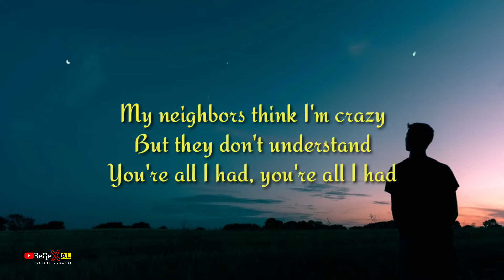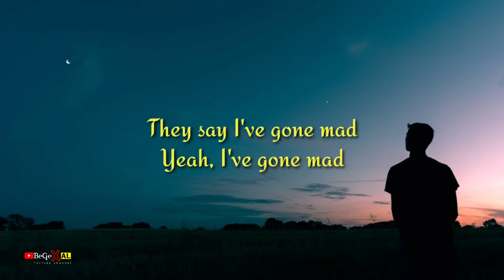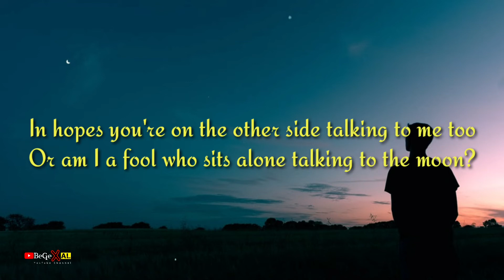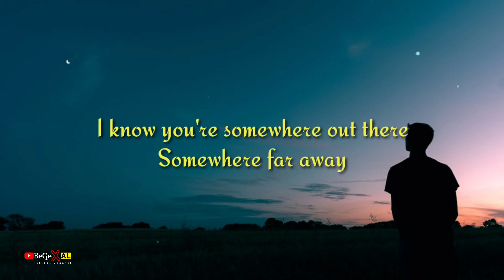Talking To The Moon - Bruno Mars ( Lyric )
Hello friends, see you again on your favorite song lyrics channel.  The songs on this channel are updated, popular songs, popular old songs, trending youtube songs, and so on.
Thank you for stopping by my channel and watching.

Singer : Bruno Mars
Title : Talking To The Moon

Oh-oh

Oh-oh